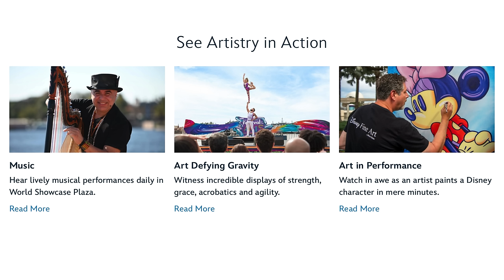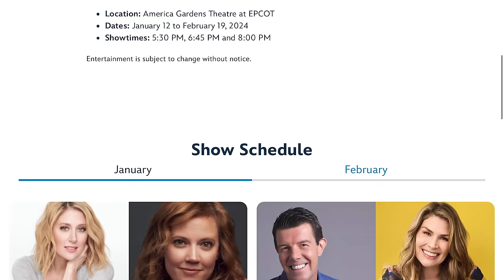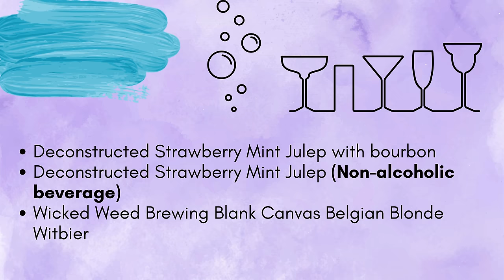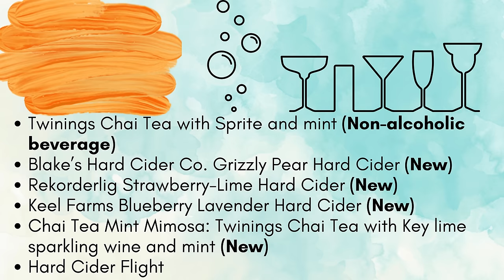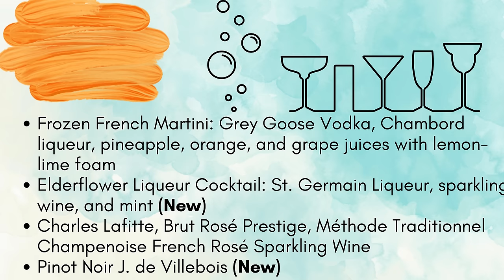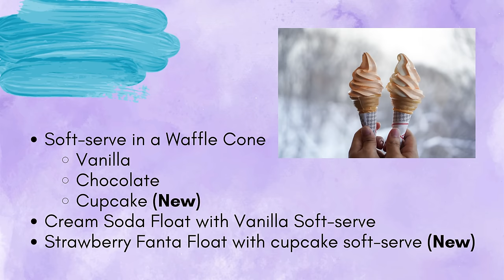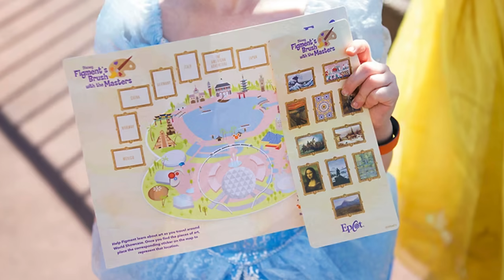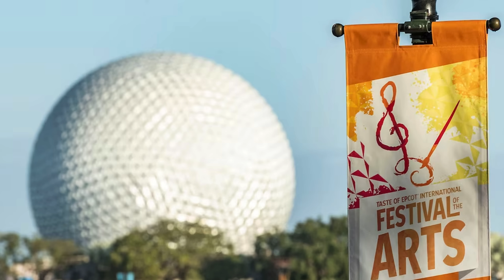GUIDE: 2024 EPCOT Festival of the Arts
This is your complete guide to the 2024 EPCOT Festival of the Arts at Walt Disney World. There will be 16 food studios this year and I’m gonna go over them so you’re prepared. A lot of them are from previous years but there are some notable new additions.

00:00 - Intro
00:36 - What to do at EPCOT Festival of the Arts
03:01 - Merchandise preview
03:12 - Food Guide (Full Menus)
11:33 - Pro tips for EPCOT Festival of the Arts

Produced by Park News Magic 🏰✨